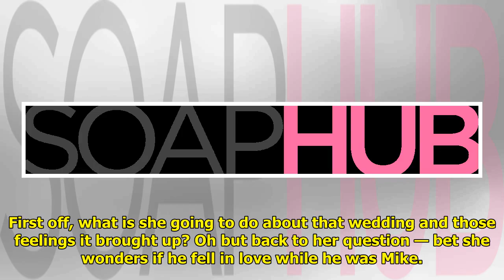GH Spoilers: News Of Sonny's Resurrection Spreads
GH spoilers for Wednesday, Sep...